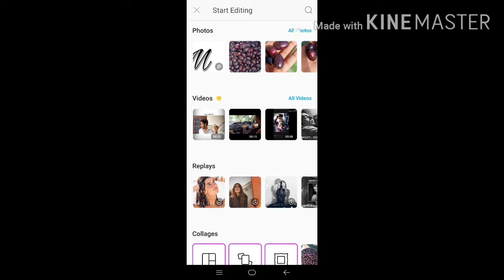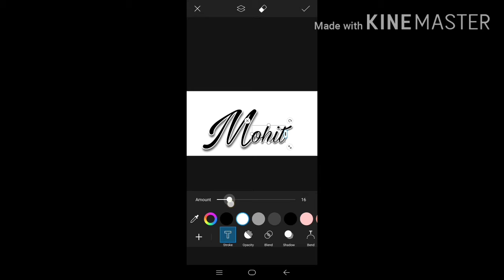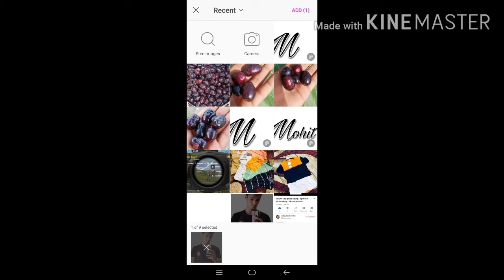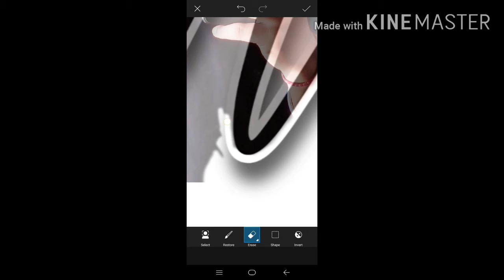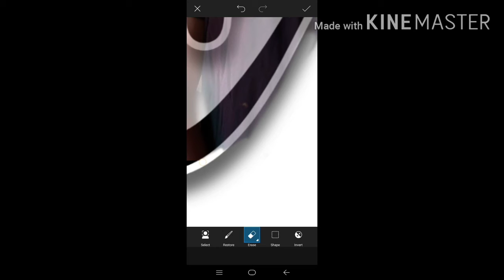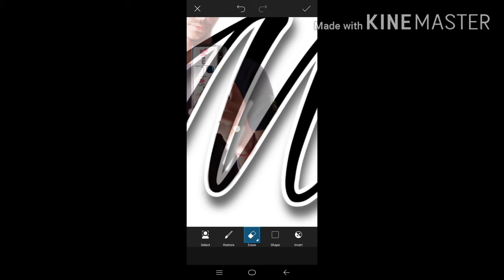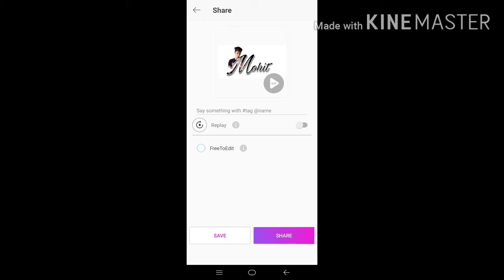Letter Portrait in PicsArt Photo Editing 2020 | Photo Editing in Tutorial